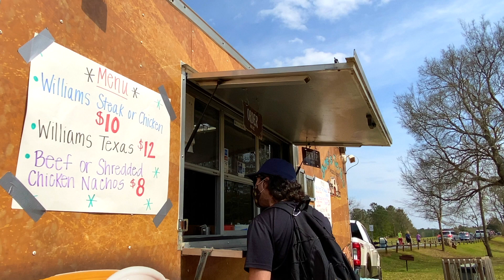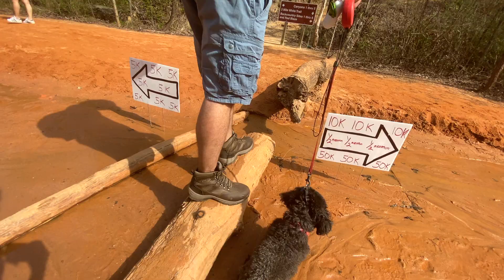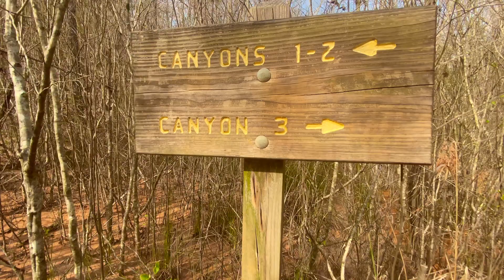Hiking the BEST canyon in the south | Providence Canyon State Park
Hiking Providence Canyon, the only and best attraction you'll find in Georgia.